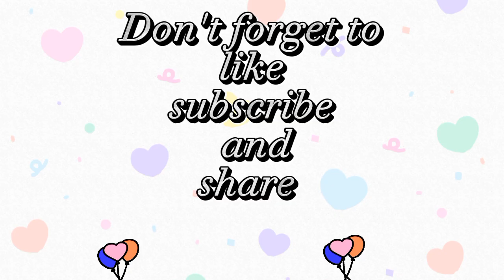Origami butterfly 🦋 with paper easy/how to make butterfly with paper without glue